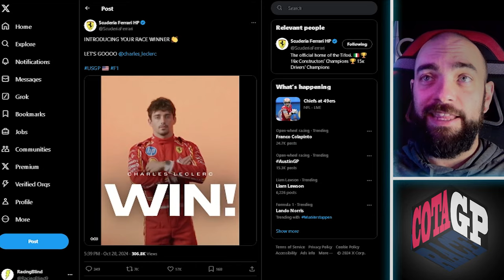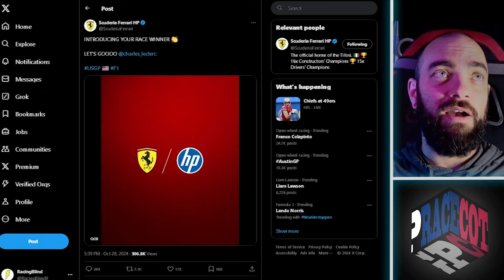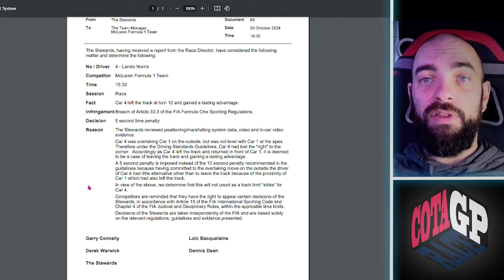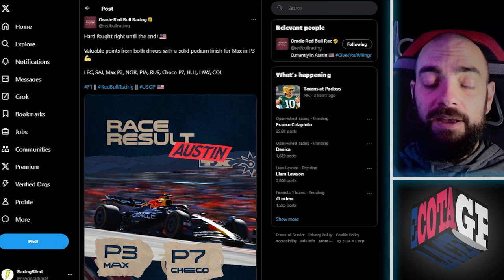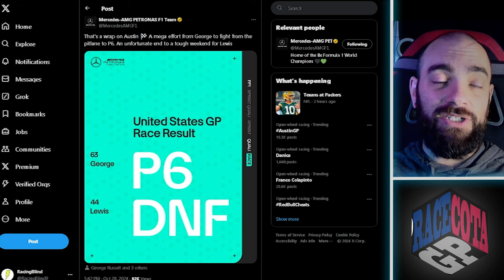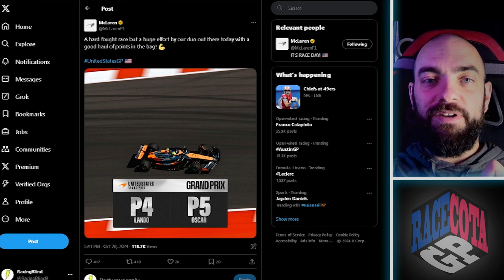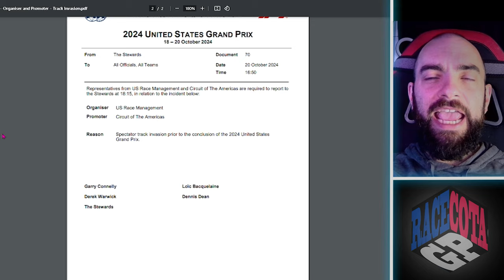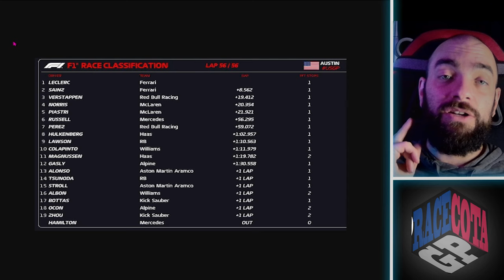F1 US GP 2024 | Ferrari's Race at COTA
What was on your COTA bingo card? This wasn't on mine lol

Lets take a look at each team, and some of the spicy battles!

Topics:

00:00 - Results
00:34 - Amazing from Ferrari!
01:17 - Spicy fights (highlights for me)
11:10 - Red Bull kind of meh still
11:43 - Williams great result for Colapinto!
12:21 - Mercedes a weekend to forget
13:17 - McLaren could have done better
14:27 - Good upgrade results for alpine
14:55 - Haas still strong in the midfield
15:36 - Vcarb great result for Lawson
16:17 - Aston Martin and stake trash again
17:00 - Final thoughts on track limits

F1 US GP 2024 | Cota Race Review
F1 Race 2024 | US GP Max on Pole